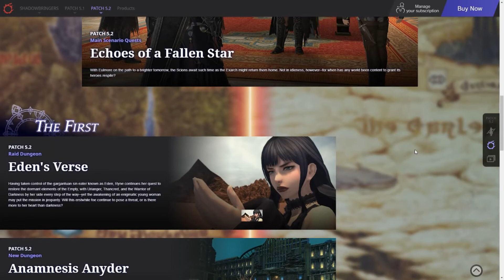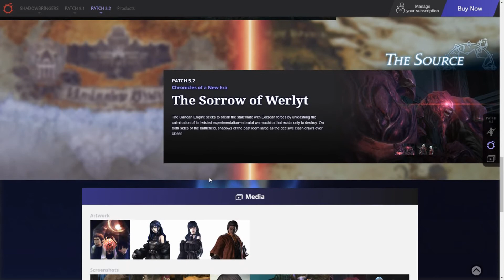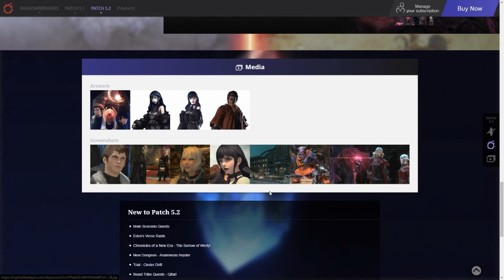FFXIV - PATCH 5.2 SITE UPDATED!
I'm a bit late to this but it looks like they updated the Patch 5.2 site with some more interesting dialogue.